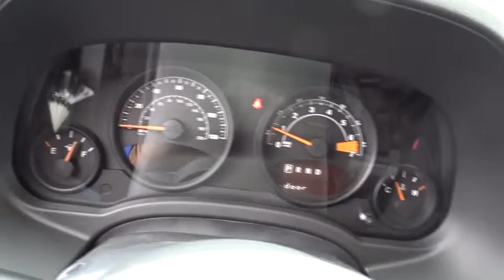2017 Jeep Compass Columbus, Lancaster, Central Ohio, Newark, Athens, OH C27058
2017 Jeep Compass

2840 N. Columbus St.

Offer details: Prices excludes tax, title, license and documentation fees. All factory rebates to dealer and price includes all dealer discounts. Not valid on prior purchases. Cannot be combined with other offers or discounts. In-stock vehicles only. Residency restrictions apply. Please see dealer for complete details.